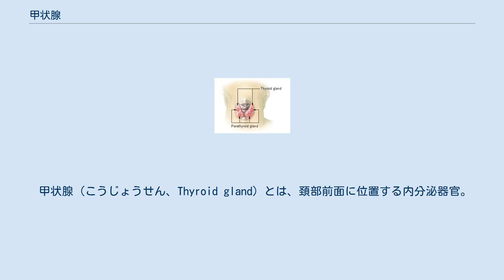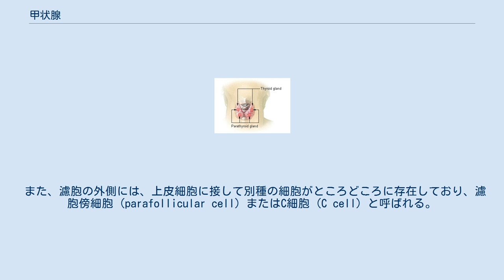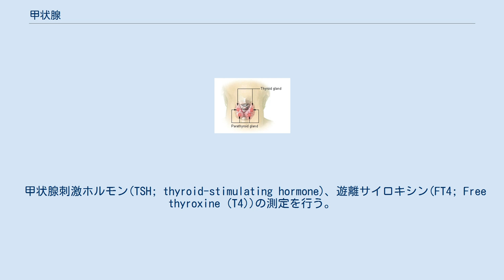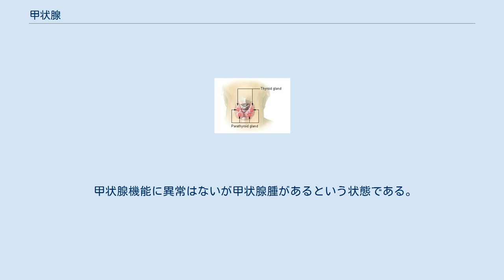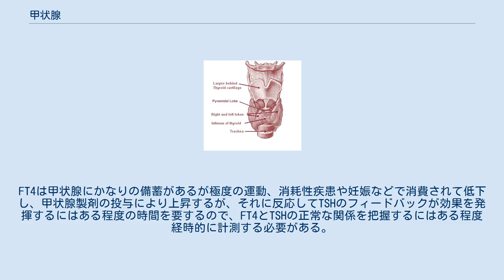甲状腺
甲状腺と周囲の組織 図最上部は舌骨、次いで甲状軟骨後方の喉頭 (Larynx)、甲状腺錐体葉 (Pyramidal lobe)、左葉と右葉、甲状腺峡部 (Isthmus of thyroid)、気管 (Trachea) が描かれている。
 甲状腺（こうじょうせん、Thyroid gland）とは、頚部前面に位置する内分泌器官。
甲状腺ホルモン（トリヨードサイロニン、サイロキシン、カルシトニンなど）を分泌する。
 ヒトの甲状腺は、重さが15～20 g程度、上下方向に3～5 cm程度の長さがあり、H型（あるいは蝶が翅を広げたような形）をしていて、のどの部分で、甲状軟骨のやや下方に位置し、気管を前面から囲むように存在する。
H型とは、甲状腺の左右の部分（右葉、左葉と呼ばれる）が上下にのびて発達しており、それらは、幅の狭い中央部（峡部）でつながっている。
発生的には受精後に内胚葉から組織形成される器官である。
 超音波断層検査において、甲状腺の大きさは上下長が5cmまで、前後厚は1.5cmまで、峡部厚は4mmまでが正常とされている。
甲状腺とはユニークな名称であるが、人の甲状腺は蝶々が羽を広げた形をしていて、膀胱から尿道への部分を鎧甲（よろいかぶと）で覆った形状をしているので、中国語と日本語でこう呼ばれている。
 甲状腺を支持しているのはベリー靱帯であり、気管に固定されている。
 頭側から下方に舌骨・甲状軟骨・輪状軟骨・気管の順に並んでおり、甲状腺峡部は輪状軟骨の下方で気管をまたいでいる。
 甲状腺には、上部からは外頚動脈の枝である上甲状腺動脈が、下部からは鎖骨下動脈の枝である下甲状腺動脈が入り、栄養を供給している。
 甲状腺の組織は、さまざまな直径の甲状腺濾胞（甲状腺小胞） (thyroid follicle) と呼ばれる球状の袋がびっしりと詰まっている。
濾胞の壁は濾胞上皮細胞と呼ばれる細胞が一層に並んでつくられており、この細胞が甲状腺ホルモンを分泌する細胞である。
濾胞内にはコロイドと呼ばれるゼラチン状の物質が蓄積されている。
コロイドの主成分はサイログロブリンと呼ばれる甲状腺ホルモンの前駆体である。
 また、濾胞の外側には、上皮細胞に接して別種の細胞がところどころに存在しており、濾胞傍細胞 (parafollicular cell) またはC細胞 (C cell) と呼ばれる。
この傍濾胞細胞がカルシトニンを分泌する。
濾胞の隙間には結合組織があるが、ここには毛細血管が非常によく発達している。
 甲状腺にはヨウ素が蓄積することが知られており、チェルノブイリ原子力発電所事故の際には小児の甲状腺にヨウ素131が蓄積して癌化する例が見られた。
ヨウ素の吸収量には上限があるため、事前にヨウ素剤（劇物であるので注意）を経口飲用することで放射性ヨウ素を吸収させないといった処方がよく知られている。
 甲状腺疾患を疑った場合の検査法を以下にまとめる。
 医原性（甲状腺ホルモン剤の服用、甲状腺の手術、放射線治療の既往）のもの、妊娠の有無を確認する。
 甲状腺腫の性状を観察する。
可能ならば超音波検査で評価する。
 甲状腺疼痛の有無を確認する。
 甲状腺刺激ホルモン(TSH; thyroid-stimulating hormone)、遊離サイロキシン(FT4; Free thyroxine (T4))の測定を行う。
この時、橋本病を疑うのならば甲状腺グロブリン抗体(TgAb)をバセドウ病を疑うのならばTSH受容体抗体を測定する。
日本では食事由来ヨード摂取率の違いも関与し、橋本病ではTgAbが抗甲状腺ペルオキシダーゼ抗体(TPOAb)に比べ感度が高い。
 測定したTSH、FT4の値から疾患を想定することができる。
TSH、FT4の値に関係なく甲状腺の疼痛が強い場合、亜急性甲状腺炎であることが多いが、未分化腫瘍内出血、亜急性化膿性甲状腺炎を視野にいれて鑑別をすすめる。
サイログロブリンは多様な疾患で上昇するため、鑑別診断にはあまり用いられない。
 甲状腺ホルモン亢進症や破壊性甲状腺中毒症である。
頻度としてはバセドウ病が最も多いが、無痛性甲状腺炎、亜急性甲状腺炎なども考えられる。
 甲状腺機能低下症であることが多い。
ほとんどが橋本病か萎縮性甲状腺炎である。
 甲状腺機能に異常はないが甲状腺腫があるという状態である。
単純性甲状腺腫、橋本病などびまん性甲状腺腫の他、乳頭癌や腺腫症甲状腺腫など結節性甲状腺腫の場合がある。
 TSHとFT4の値に乖離が見られる場合は、視床下部、下垂...